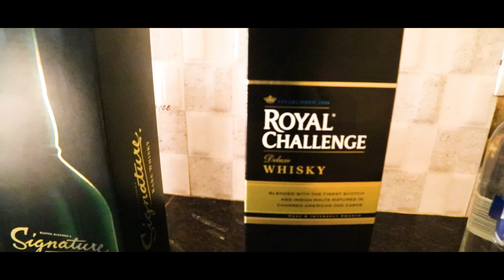Abi Get Together...